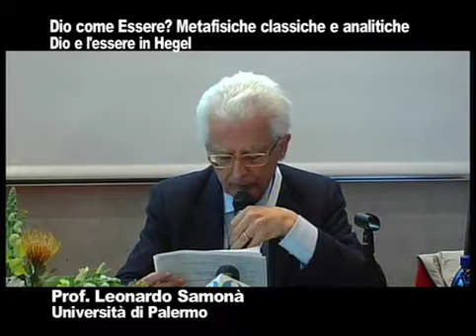Dio come essere? - Intervento Prof. Samonà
Metafisiche classiche e metafisiche analitiche. Convegno Internazionale di Filosofia - Istituto di Studi Filosofici e Giornale di Metafisica - Lugano 15-16 maggio 2015.
La dottrina di Dio come Essere stesso sussistente è stata considerata il cuore del pensiero di Tommaso d’Aquino e, per molti anni, anche il segno distintivo di ogni metafisica cristiana. Fra alterne vicende la dottrina si ritrova anche in Hegel, che la critica e però, insieme, la porta forse fino alle sue estreme conseguenze speculative. In epoca contemporanea, dopo le critiche neokantiane all’Assoluto hegeliano e, poi, soprattutto, dopo quelle heideggeriane alla cosiddetta ontoteologia, il discorso metafisico su Dio come Essere stesso sussistente, all’interno della filosofia continentale, è passato perlopiù – con le felici eccezioni di “tomisti esistenzialisti” come E.Gilson o J.B. Lotz – in secondo piano, fino a giungere alla nota proposta di un “Dio senza essere” di J.L. Marion. In ambito analitico, invece, grazie ad alcuni saggi di P. Geach che instauravano un confronto fecondo con alcune nozioni della filosofia della matematica di G. Frege, la riflessione su Dio come Essere sussistente è stata oggetto di rinnovato interesse (B. Miller, A. Llano, S. Brock, E. Berti) e di accessi dibattiti (C. Hughes, A. Kenny), anche come conseguenza della svolta ontologica (ontological turn) tipica della più recente filosofia analitica. Il Convegno, organizzato dal Giornale di Metafisica insieme all’Istituto di Studi Filosofici della Facoltà di Teologia di Lugano, si è proposto di esaminare la questione, mettendo a confronto e, possibilmente, in dialogo ambiti di solito lontani, ossia la prospettiva continentale e quella analitica della filosofia contemporanea. Alcuni esempi di questioni affrontate sono: ha da dire ancora qualcosa al discorso metafisico su Dio la critica heideggeriana all’ontoteologia? Ha da dire qualcosa di interessante al discorso metafisico su Dio la distinzione fregeana fra “Es-gibt-Existenz” e “Wirklichkeit”? E’ veramente la stessa la risposta alle domande “Dio esiste?” e “che cosa è Dio?”. Come evitare il rischio filosofico di ridurre Dio ad una platonica idea sussistente, nello stesso tempo individuale e comune, o ad un Assoluto panteisticamente inteso? Come evitare il rischio filosofico di ridurre Dio ad un ente fra gli enti, primo ma tuttavia pur sempre interno al mondo? E, infine (e prima ancora): è filosoficamente possibile dire “Dio” e, di più, attribuirgli il nome proprio di “Essere”?